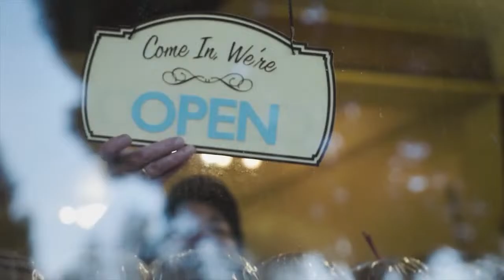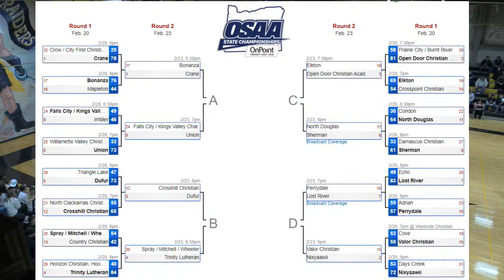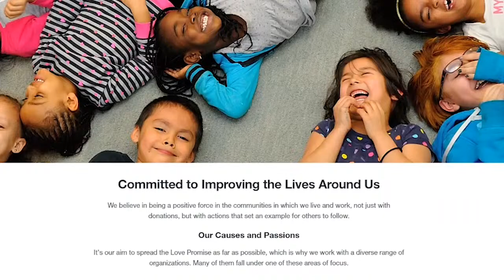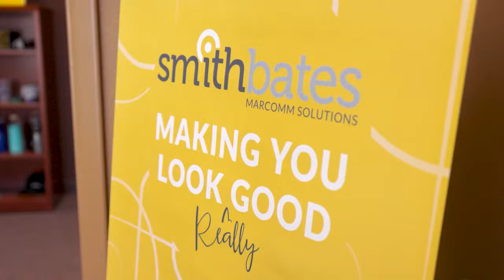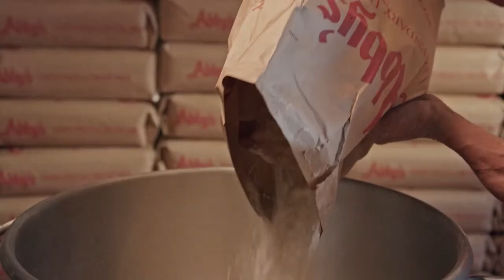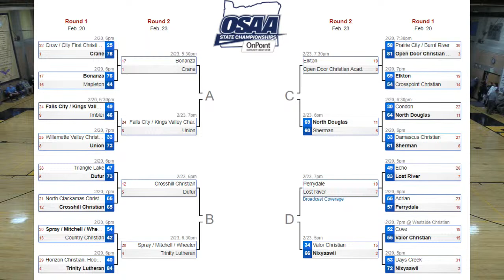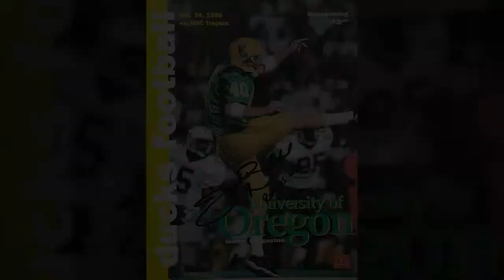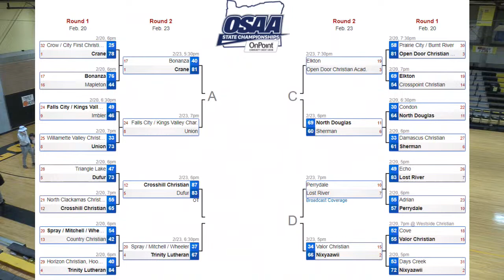OSAA PLAYOFFS: Lost River vs Perrydale Boys Basketball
Check out the Raiders against the Pirates in the OSAA On-Point Community Credit Union 1A Playoffs